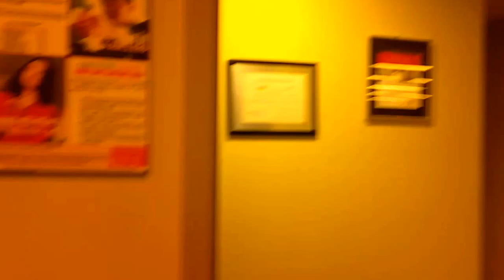CHMB Studios Richmond Vancouver BC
RadioBC with Alvaro & Paulo